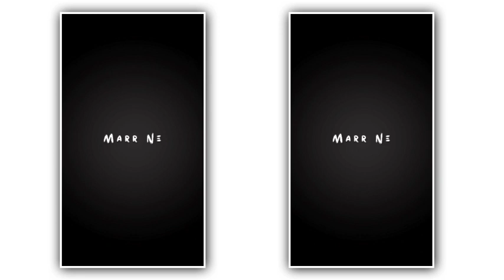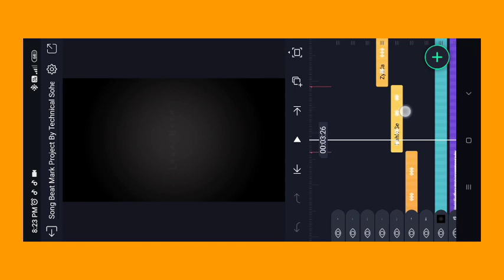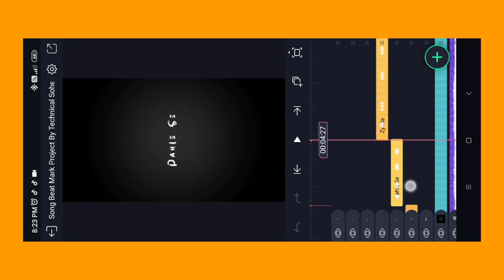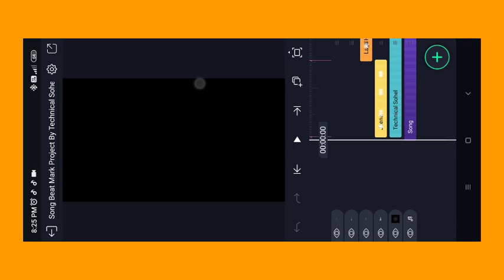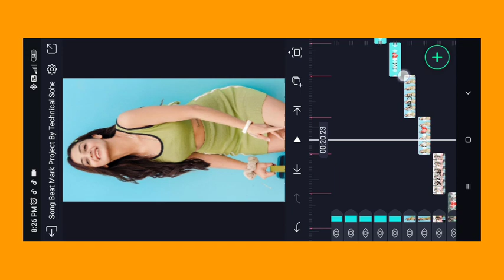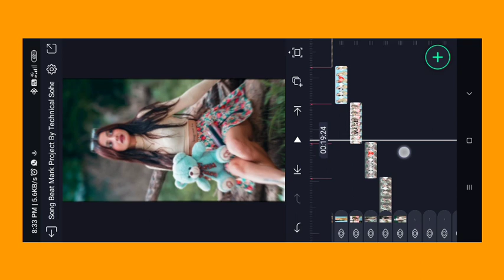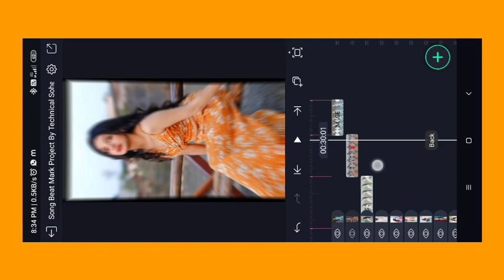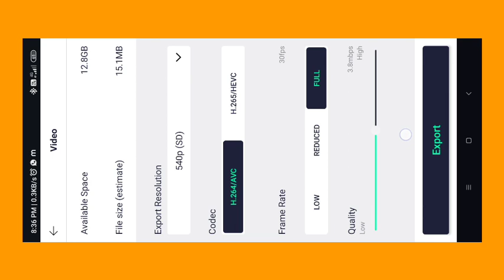Jeene Laga Hoon Trending Song XML Video | Alight Motion Video Editing in Hindi | Xml Video Edit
DOWNLOAD LINKS 🔗 : ➤

📍 Song Beat Mark & Shake Effect XML File Preset link 👇🏻

Alight Motion Attitude Status Video . Alight Motion Status Video Editing . Tecnical Sohel 🥰

DOWNLOAD LINKS 🔗 : ➤

📍 How To Download All Materials 👇

Instagram Par SMS Karo Ya To Comment Karna. 😊

📌 Alight Motion App Link 👇
📌 Picart App Link 👇

Telegram channel me Upload kar Diya Install Now 😊

Technical Sohel

Track Info:
Title : Crock Pot
Artist : Diamond Ortiz
Genre : Hip Hop & Rap
Mood : Dramatic

🔖@NOTE: Some Images,Musics,Videos Graphics are shown in

video Editing